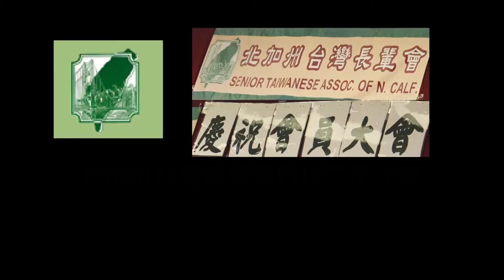帶動跳 - 我們都是一家人, 感恩的心 - 元極舞協會美國矽谷分會- 北加州台灣長輩會2018年度大會- 2-3-2018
帶動跳
我們都是一家人 , 感恩的心
元極舞協會美國矽谷分會
北加州台灣長輩會2018年度大會
2-3-2018